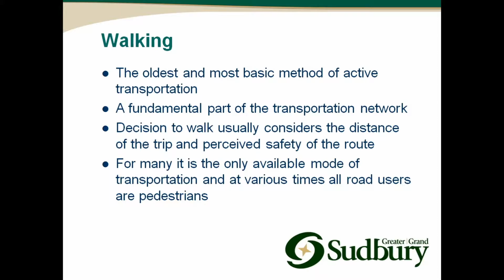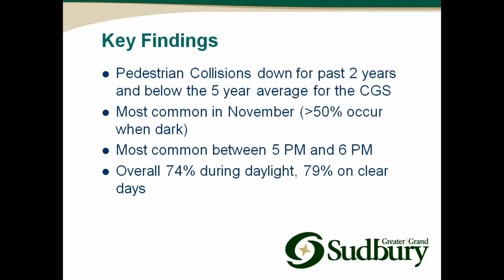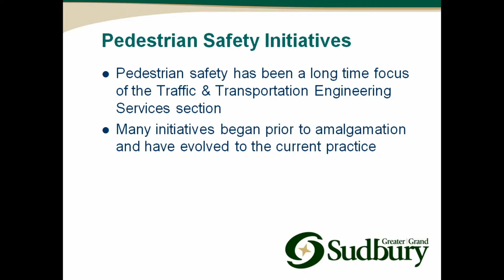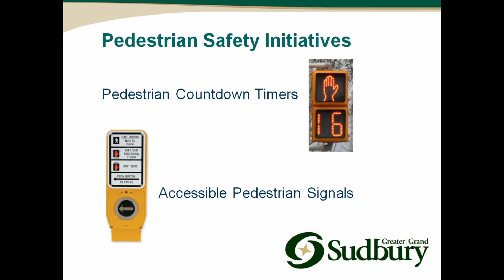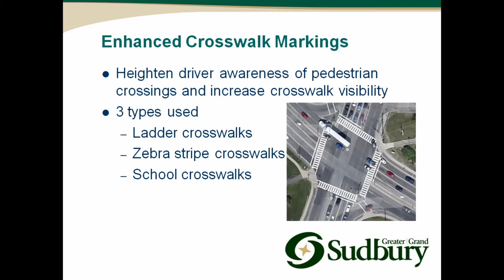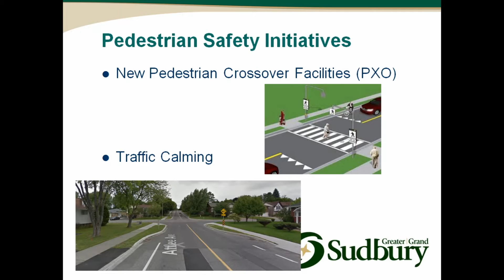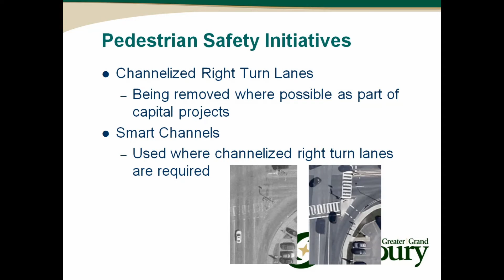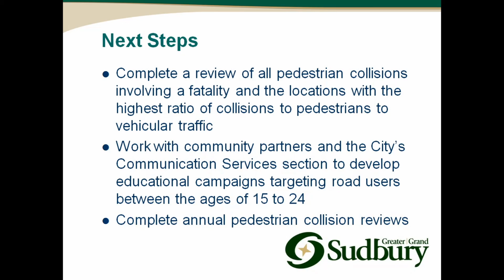Pedestrian Safety Presentation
Dave Shelsted presents to Operations Committee April 18, 2016 in the City of Greater Sudbury